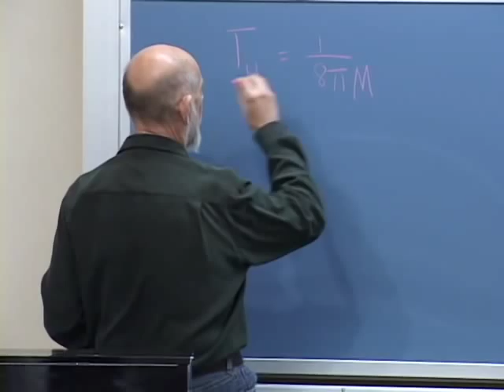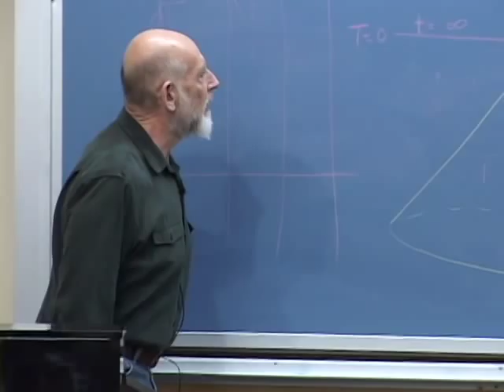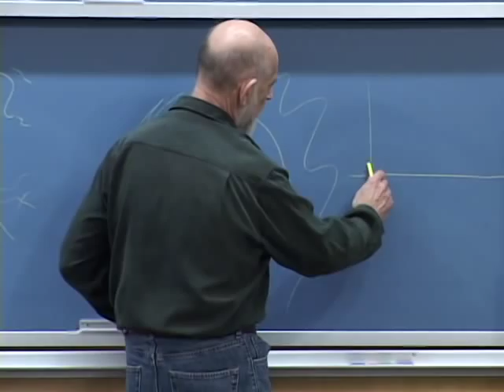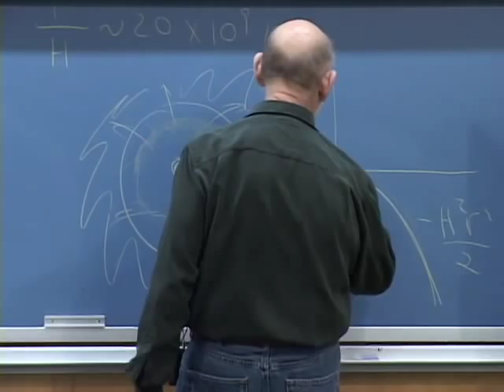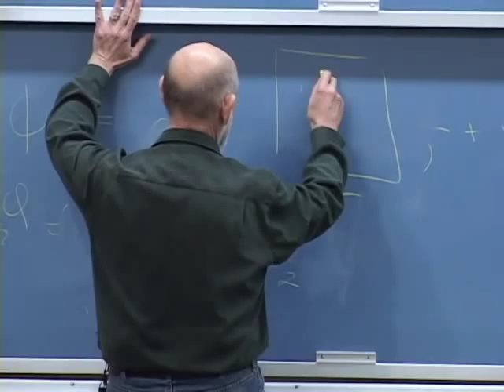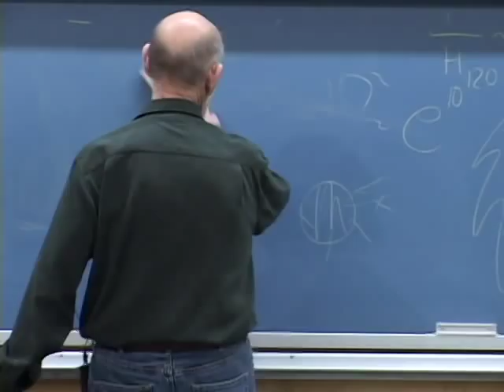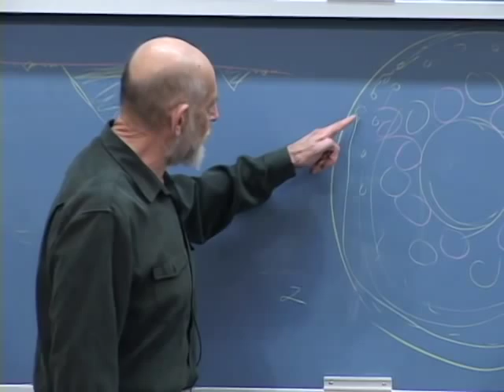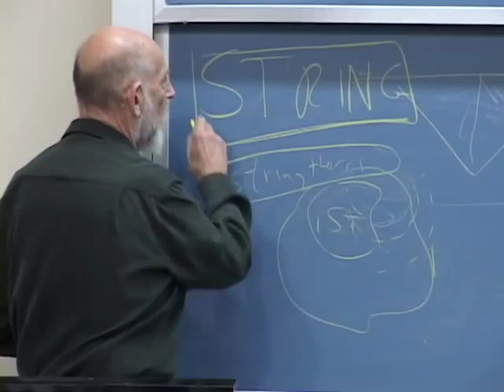Lecture 9 | Topics in String Theory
(March 14, 2011) Leonard Susskind gives a lecture on string theory and particle physics that focuses on the mechanisms that make the universe hot.

In the last of course of this series, Leonard Susskind continues his exploration of string theory that attempts to reconcile quantum mechanics and general relativity. In particular, the course focuses on string theory with regard to important issues in contemporary physics.

This course was originally presented in Stanford's Continuing Studies program. Leonard Susskind is the Felix Bloch Professor of Physics at Stanford University.